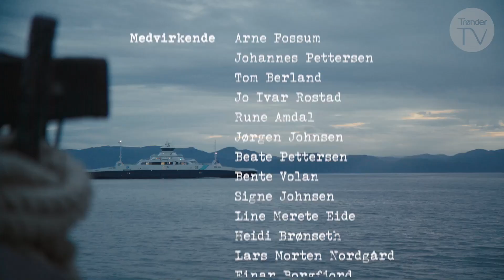På tokt med jekta Pauline - Episode 1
Jekta ligger til havn i Kjerknesvågen på Inderøya. Det gjøres klart til tokt med kurs for Lysøysund, og vi blir bedre kjent med mannskapet.

Dokumentarserie - produsert av Lockbox Film AS.